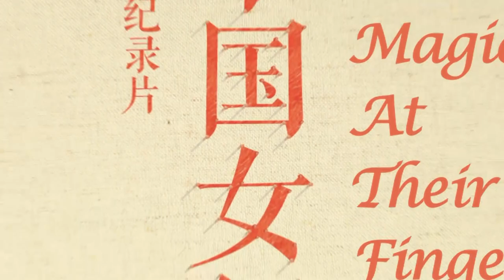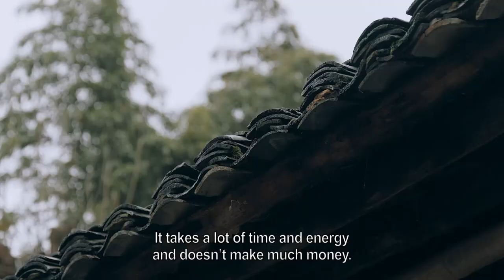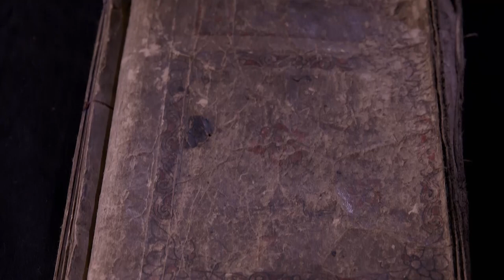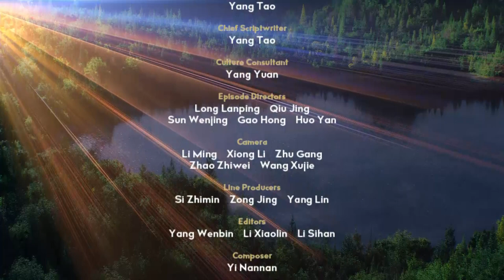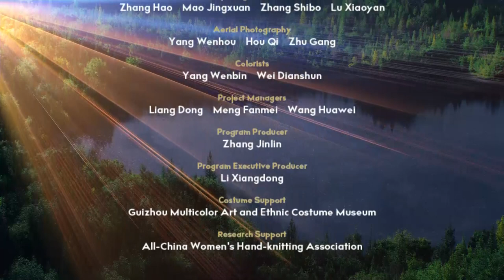Magic at Their Fingertips Ep3 Mother’s Love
Sandu County, Guizhou Province is home to China’s only Shui ethnic group autonomous county. One of the most distinctive features of Shui culture is the way young children are carried on their mothers’ backs in elaborately embroidered papooses. Episode 3 explores how the tradition of Shui papoose embroidery is fast becoming a business opportunity for Shui women. Join us to find out how Wei Taohua started a successful embroidery business capable of supporting her five children and parents-in-law when she was widowed at the age of 33.